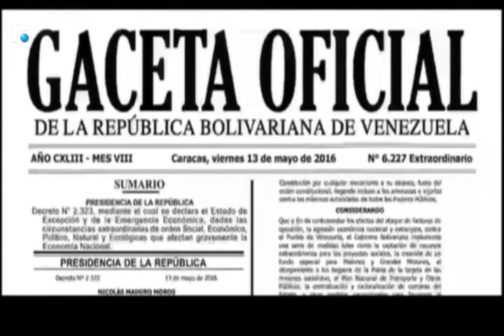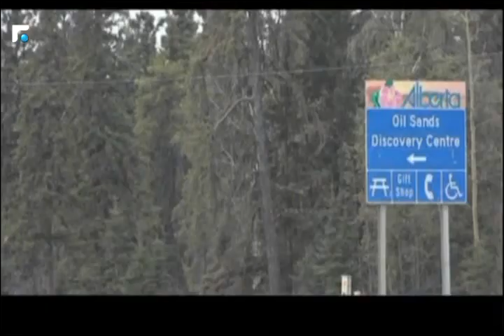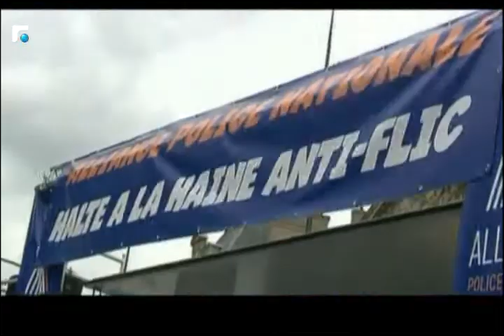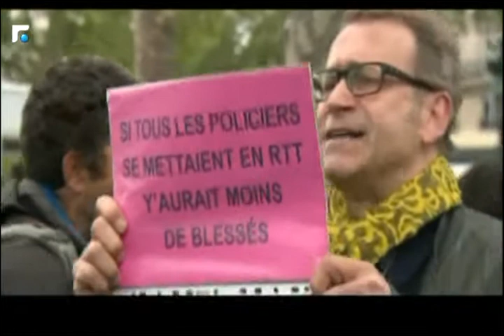النشرة الفرنسية 18/05/2016